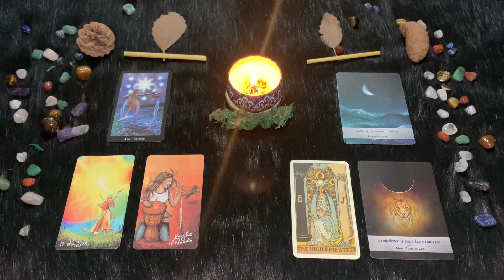| Lunedì 7 Novembre | Oroscopo Paolo Fox | Leone | Minestrone di bonus e di malus